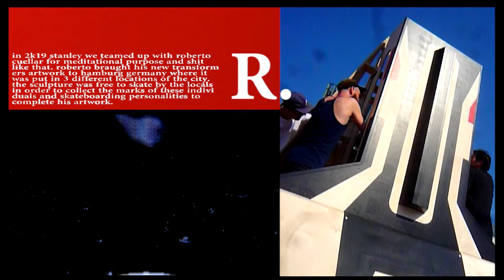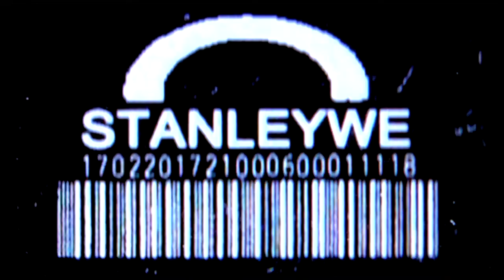R. sounds of a good session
FILM & EDIT - NIZAN KASPER
SCULPTURE:
design - ROBERTO CUELLAR
built by - CHRISTOPH REINHARDT

SKATING : Kenny Hopf, Christoph Friedmann, Dennis Behrens, Benny Vogel, David Neier, Luis Mathys, Mike Brauer, Johann Rohde, Johannes Keschke, Christoph Reinhardt,
Lars Zimmermann

R. is a video-installation that documents the encounter of the Sculpture artist Roberto Cuellar with our Skatecrew Stanley WE.
This work was shown on multiple TV screens at the artnight of the SKTWK -Skateweek in Düsseldorf 2019.
The centre point of the exhibition was the sculpture of Roberto Cuellar and the walls and screens around it were ment for the other artists involved in this project.
-Photographs by Laura Kaczmarek
-Paintings by Stefan Marx
-Videoinstallation by Nizan Kasper